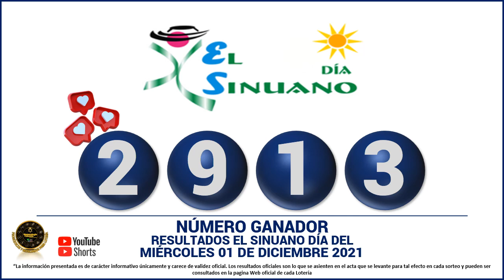Resultados del CHANCE DE LA TARDE del miércoles 01 de diciembre de 2021 ✅🥇🔥💰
Hola buenas tardes, te presentamos los resultados de las loterías y chances en Colombia, vamos con el Resultados del Chance Chances del día del miércoles 01 de diciembre de 2021.

resultados de las loterias y chance de hoy miércoles 01 de diciembre

resultados del chance miércoles 01 de diciembre de 2021

Baloto revancha
Baloto
Paisita día
Paisita noche
Paisita 3
Dorado mañana
Dorado tarde
Dorado noche
Chontico día
Chontico noche
Pijao de oro
Cafeterito tarde
Cafeterito noche
Astro Sol
Astro Luna
El Samán

loterias colombianas
suerte
numerologia
numeros ganadores
colombia
numeros
adivina numeros
que juega
que jugo
que fuega
que fugo
numeros fuertes
numeros calientes
gana
gane
culona dia
culona noche
astro dia
chontico dia
chontico noche
dorado mañana
dorado noche
dorado tarde
paisita 1
paisita 2
paisita dia
paisita noche
sinuano hoy
sinuano ayer
motilon dia
motilon noche
el saman
el saman de la suerte
pijao
el pijao
el pijao de oro
saman
sinuano dia
sinuano noche
fantastica dia
fantastica noche
caribeña dia
caribeña noche
antioqueñita 1
antioqueñita 2
antioqueñita dia
resultado loteria de cundinamarca miércoles 01 de diciembre

loterias del miércoles 01 de diciembre
chances del dia miércoles 01 de diciembre de 2021
sorteo del dia 01 de diciembre
resultados super astro 01 de diciembre
Astro Sol 01 de diciembre 2021
Super Astro 01 de diciembre
astro miércoles 01 de diciembre
resultados del astro luna 01 de diciembre del 2021
resultados del astro sol miércoles 01 de diciembre de 2021
Resultado de Astro Sol miércoles 01 de diciembre de 2021
Resultado de Astro Luna miércoles 01 de diciembre de 2021
numeros ganadores del chance 01 de diciembre
astro luna del 01 de diciembre
resultados del chance 01 de diciembre
astro sol 01 de diciembre
super Astro del 01 de diciembre